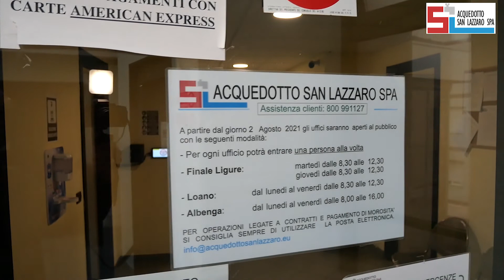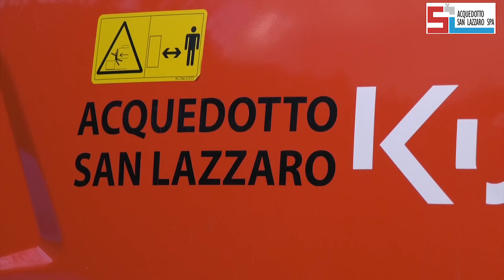Acquedotto San Lazzaro, punto di riferimento nella gestione degli impianti di trattamento dell’acqua